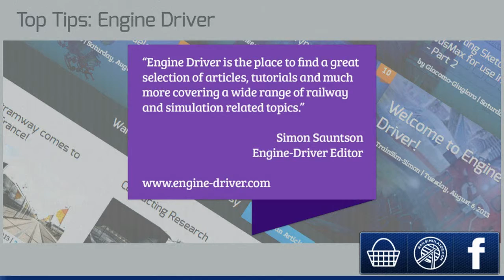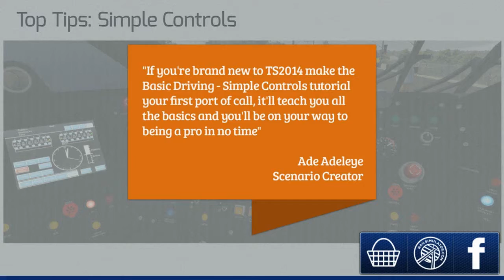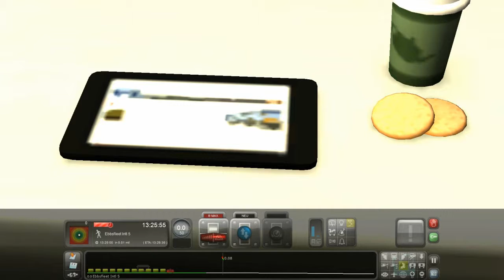Let's Play Train Simulator 2014 Folge #004 [Deutsch/HD] - Das gibt's doch nicht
→ Ein kommentiertes Let's Play von SimuLP (2013) über den Train Simulator 2014.

→ Ja, neue Aufnahme, neues Glück, nicht bei mir. Na gut, erst ging es ja noch. Aber dann, wir fahren wieder von Ebsfleet nach London, plötzlich wurde mal wieder die Notbremse betätigt. Und das schlimme ist ,...

→ Zug: Southeatern (irgendeiner davon glaube ich)

→ Strecke: London - Faversham (Addon)

→ Falls dir das Spiel gefällt, und du es kaufen willst, unterstütze den Entwickler, und kaufe es dir doch bitte im Original: